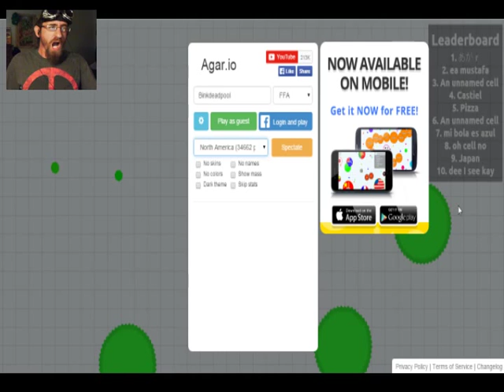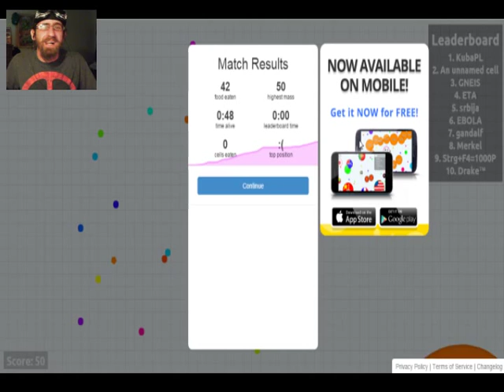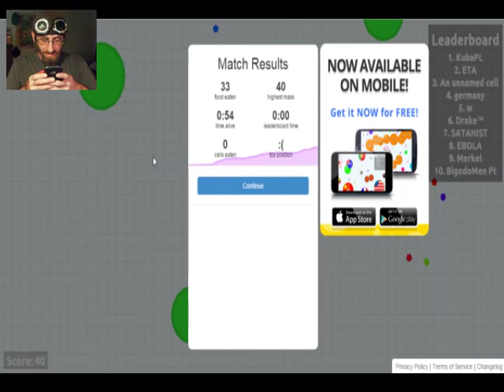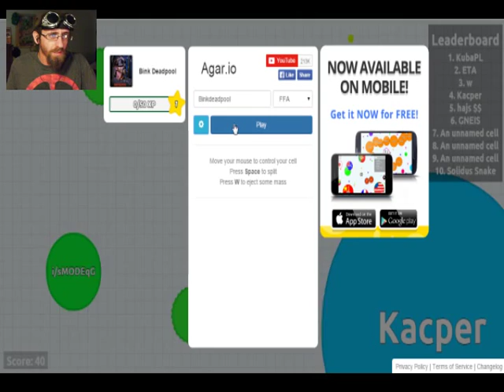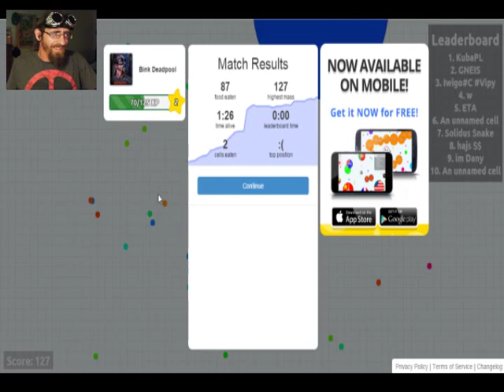Agar.io #1 - I LOVE BALLS!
Play Agario: agar.io